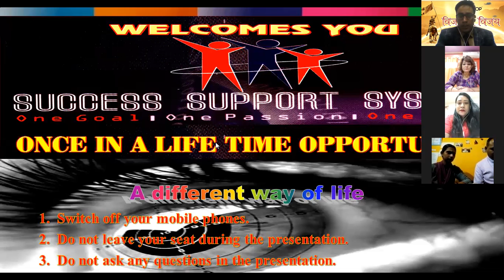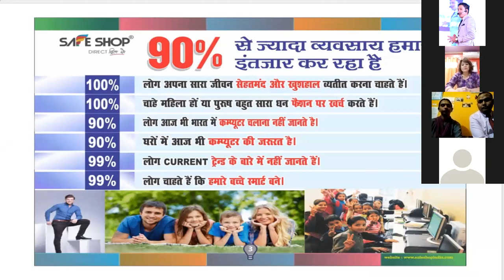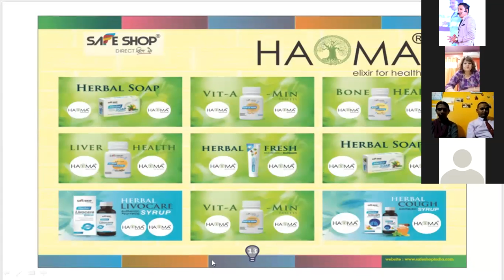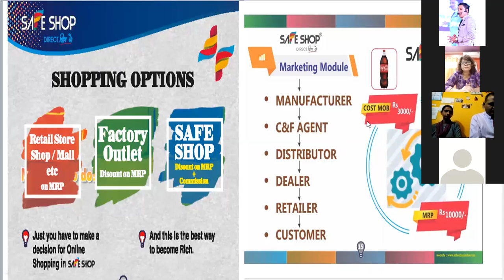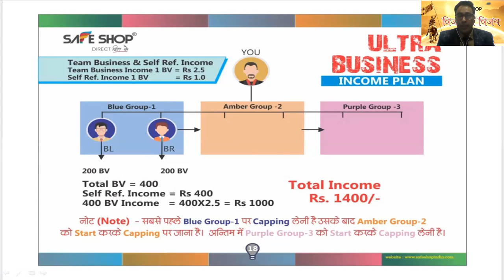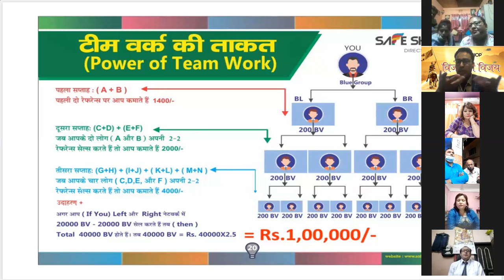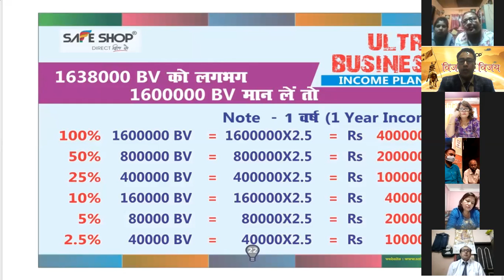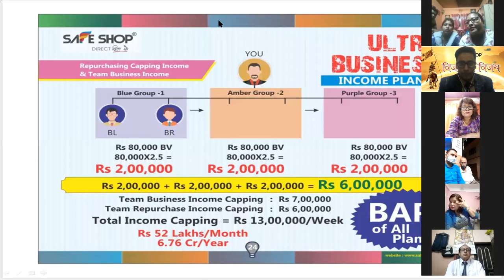Safeshop bap of all plan in zoom by Jeewan chhetri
digital plan in zoom